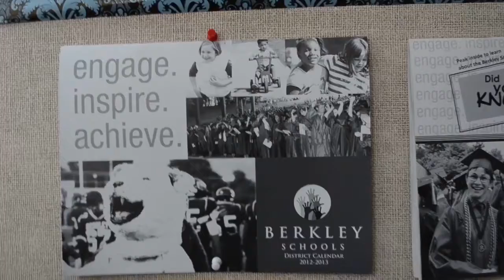Berkley Schools Calendar Takeover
Berkley Schools is inviting the Berkley Schools community to share their BerkleyDifference stories and photos.

Stories can be submitted by students, parents, staff and anyone who is impacted by the BerkleyDifference. We look forward to showcasing the great things happening in, out and around our schools!

Stories. Photos. Quotes. Moments.